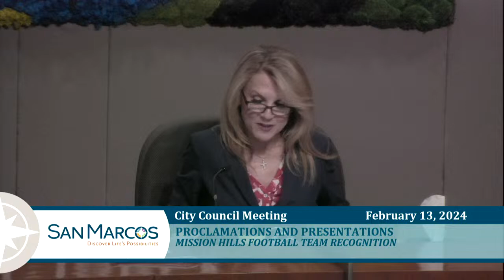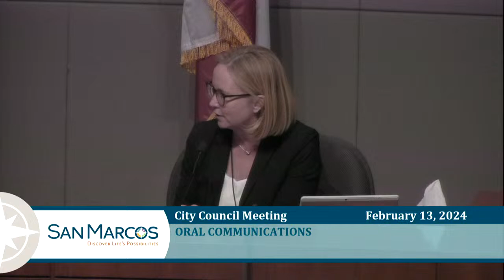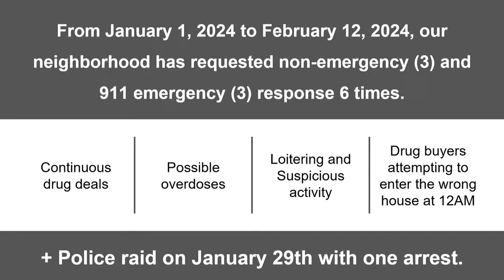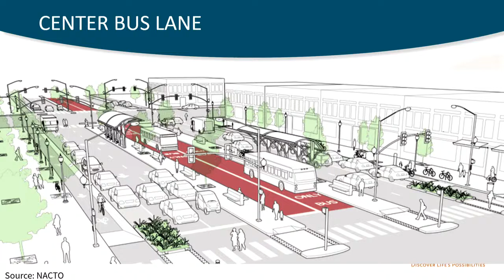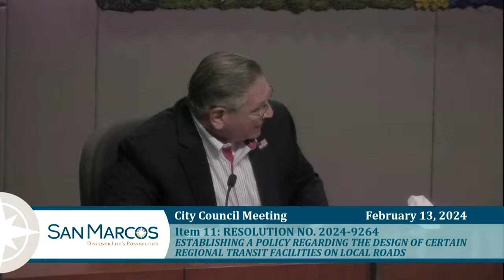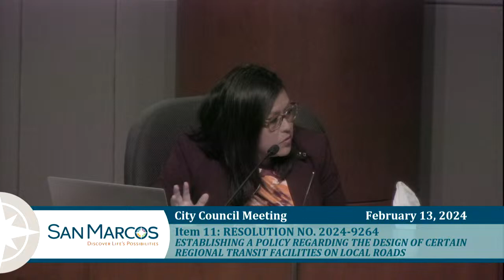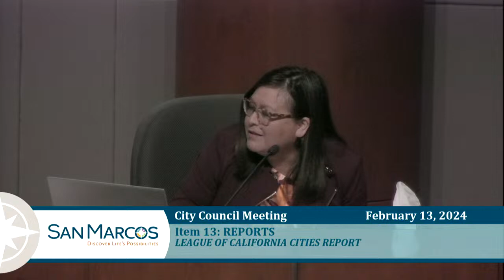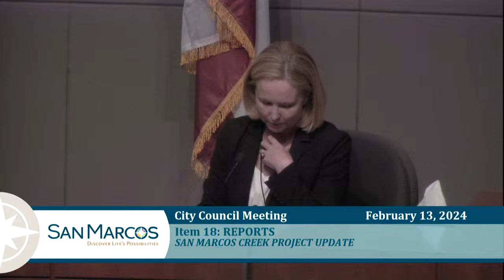City of San Marcos City Council Meeting | Tuesday, February 13, 2024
City Council Meetings
City Council meetings are held in the Council Chamber at San Marcos City Hall, 1 Civic Center Drive, on the second and fourth Tuesday of each month at 6 pm.

City Council Mission Statement
The mission of the San Marcos City Council is to provide the best leadership and stewardship of resources entrusted to our care by the citizens and employees of San Marcos. The Council will execute their duties intelligently, respectfully, honestly and with respect for all cultures, religions and races without prejudice.

City Council Vision
Our vision is to continue building the finest city in the region: a city with a vibrant economy; a city that is environmentally sensitive; a city that is aesthetically and architecturally pleasing; and a city that offers diverse employment, cultural, recreational, educational and housing opportunities.

The City Council also sits as the board of directors for the following agencies:

California Mobilehome Park Financing Authority
Discovery Valley Utility (DVU)
Industrial Development Authority (IDA)
Mobile Home Rent Review Commission (MHRRC)
Public Facilities Authority (PFA)
San Marcos Fire Protection District (SMFPD)
San Marcos Public Financing Authority (SMPFA)